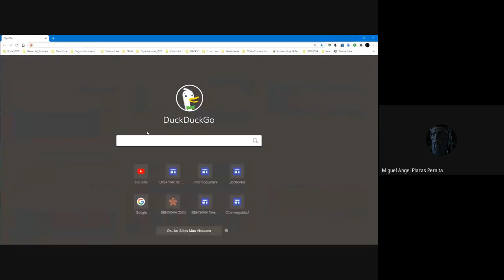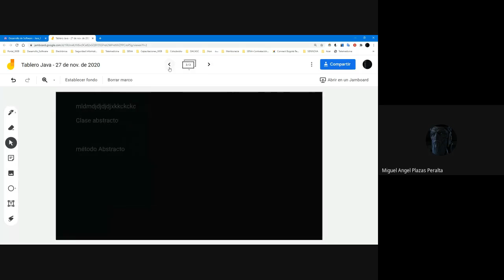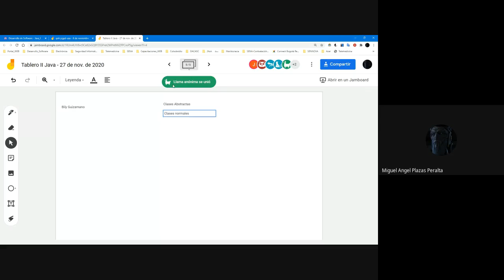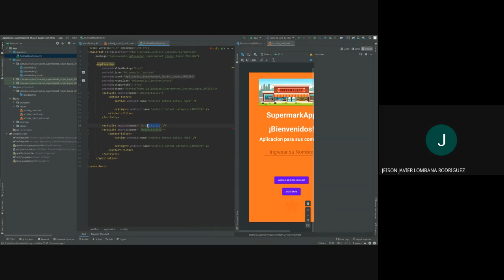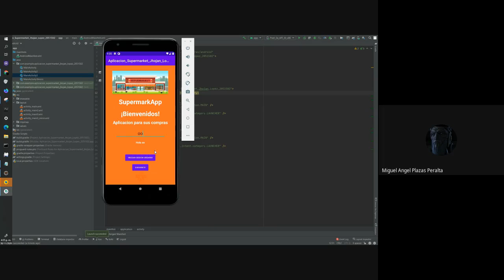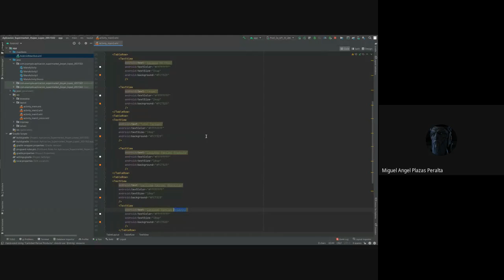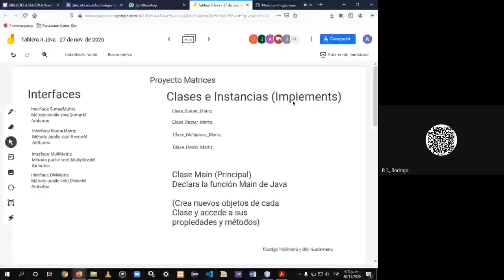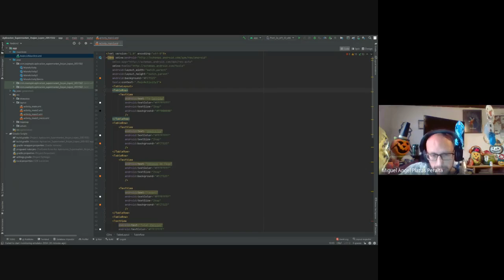Clases Abstractas Métodos Abstractos Proyecto Matrix II Vídeo V